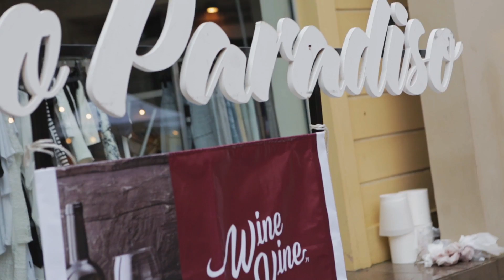BackVintage WineTV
Julian Todd, Managing Director, meets with Jeremy Oliver for Vino Paradiso to discuss what sets BackVintage Wines Australia apart from other wineries.